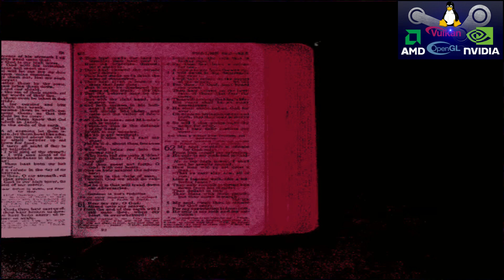10:16 episode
"Free of charge"
lutris:1016?revision=11942